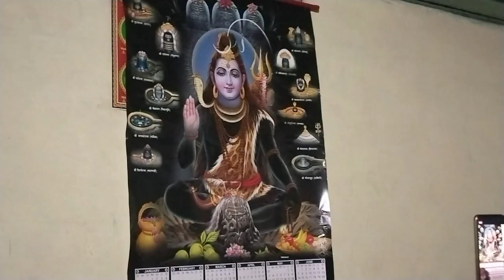October 1, 2022